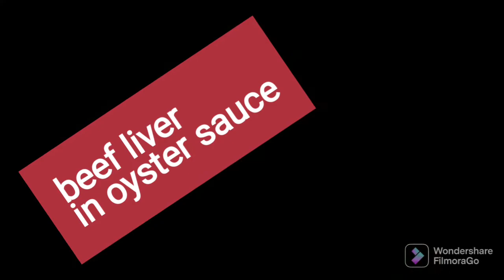BEEF LIVER IN OYSTER SAUCE//BEEF LIVER RECIPE//LHENRAZEL